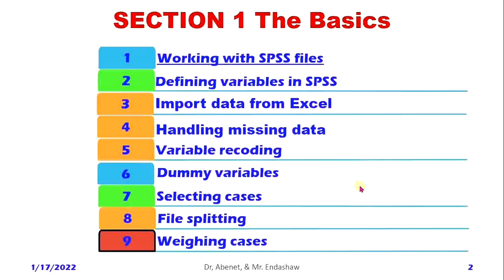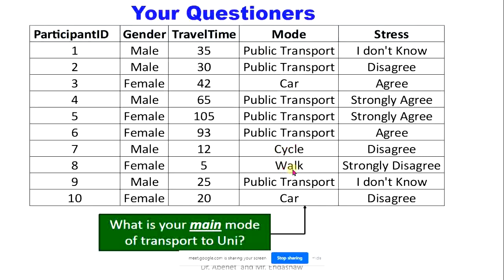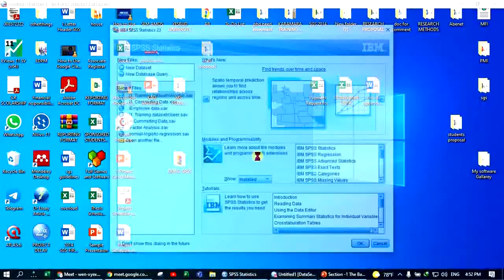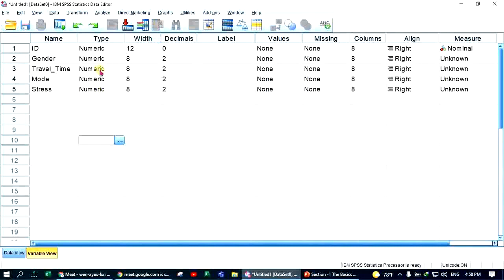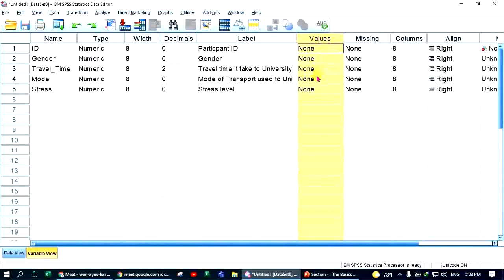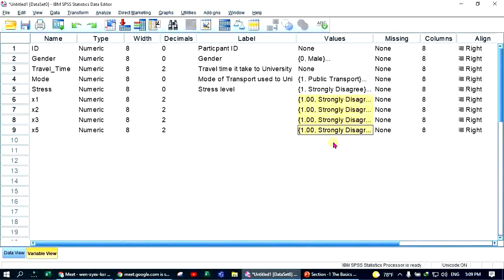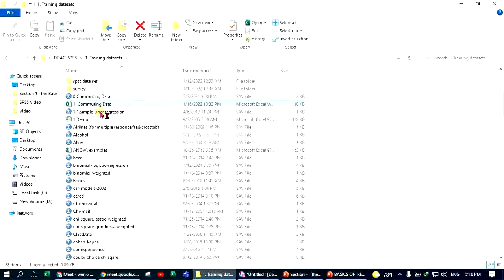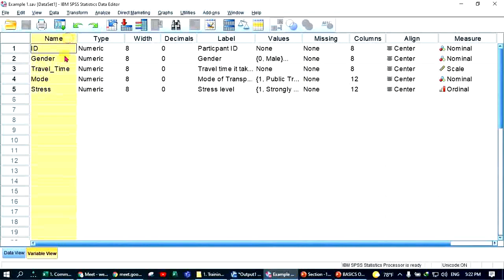SPSS tutorial Amharic -Part 2 -How to enter data to SPSS